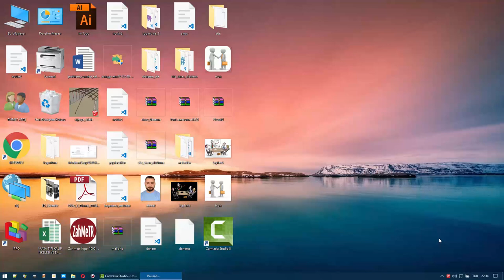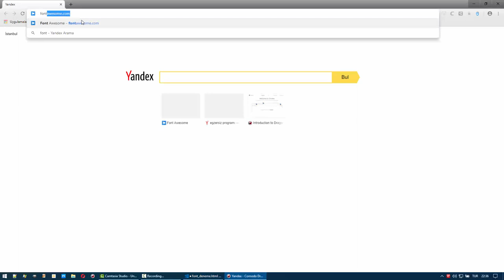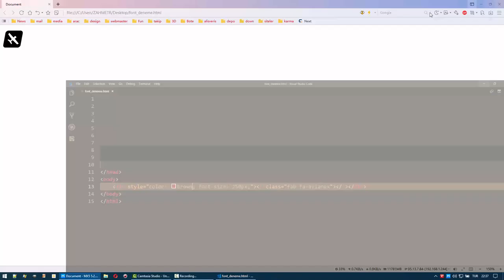FontAwesome 5.4.2 Nasıl Kullanılır? (Detaylı Kurulum)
Html site yaparken Font Awesome 5.4.2 simgeleri Nasıl Kullanılır?Detaylı Kurulum  ve Kullanma Aşamaları

FREE VIDEO CC0 : You can use this video in any project without permission ( Personal or Commercial )